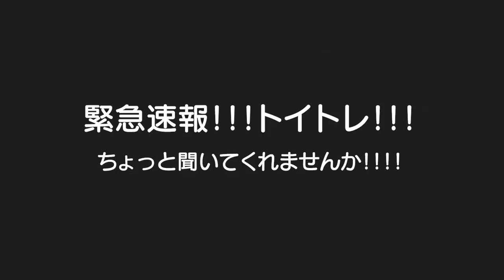【緊急速報】聞いて下さい！！トイトレについてです！3歳児男女双子＆生後3ヶ月の何気ない日常！The restroom training of the 3 years old child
二卵性男女双子生後3歳1ヶ月＆2ヶ月赤ちゃん　や、やった。。。涙　たぶんママと同じぐらいごう君も喜んでると思う。。。それにしても何がきっかけやったのか全く分からんかったｗ

【トイトレ】パパとの7日間でオムツが不要に❗️驚くほど簡単な3つのポイント【２歳３ヵ月】

【トイトレ成功】4日でオムツ卒業したトイレトレーニングの成功方法♪【育児】